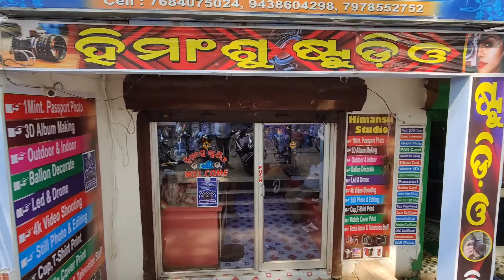Online loan fraud || Apply any online loan after watching this video#online#onlineloan#hashtags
online loan fraud

My Odia Vlog Channel - @jsvlogs48